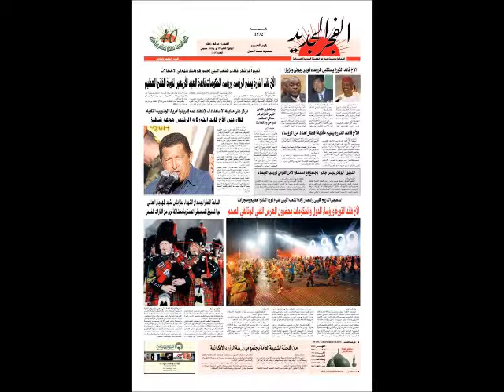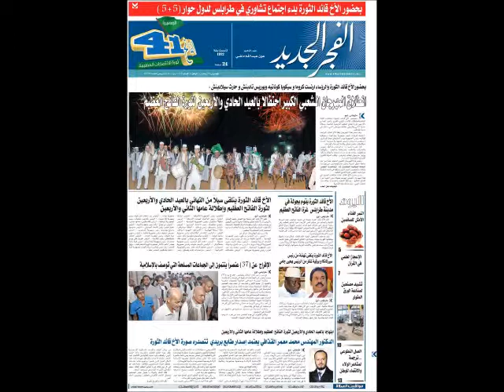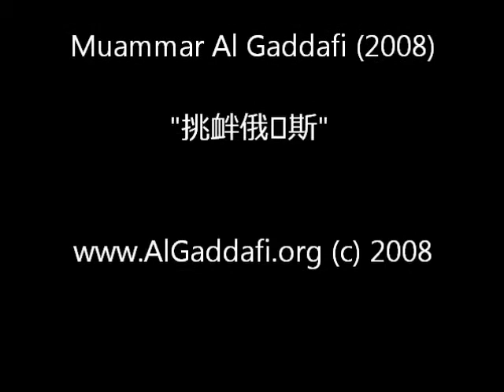Al Gaddafi - 年卡扎菲谈话录 - 挑衅俄罗斯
欧洲每一个向东部扩张的举动都将俄罗斯作为其目标。所有西方列强都将军队向俄罗斯方向调集。

 十九世纪初，拿破仑为了攫取俄国的煤矿、铁矿、油气、黄金等丰富资源，一举入侵了欧洲许多国家。在第二次世界大战中，希特勒步其后尘，指挥他的大军向俄国开进。

 现在，北约正在尾随拿破仑和希特勒之后，也朝着俄罗斯挺进开拔了。北约想利用苏联解体之后产生的真空。西方宣布在冷战中打败了苏联领导下的东方阵营，认为苏联的失败和解体是具有历史意义的一大成就。西方把毗邻俄国的大多数前社会主义国家纳为成员之后，一直在千方百计把从中亚到黑海和波罗的海的前苏联各加盟共和国囊括进去，以图对俄罗斯形成完全包围之势。俄罗斯将此举视作危险的挑衅行径，因为其目的是为了从四面八方包围俄罗斯。实际上也确实如此。南斯拉夫的内爆和分解，为北约紧箍俄罗斯的铁链提供了所缺乏的关键一环。不过，无论古远历史还是近代历史都有大量明证显示：俄罗斯并不是一个会被轻易围困、粉碎或打败的国家。

 俄罗斯拥有世界上最大的核武库，弹头多达16000枚左右。这些弹头可以从俄罗斯独自拥有的发射井、潜艇和战略轰炸机发射。洲际弹道导弹、战略轰炸机与核潜艇的三位一体组合，弥补了俄罗斯在训练、动员或后勤方面军事能力的任何不足。

 我们从极为关心世界和平的立场出发，呼吁避免任何可能会导致世界遭受毁坏甚至毁灭的新冒险行为，这跟两次世界大战的情形可不一样。对俄罗斯的挑衅和对它进行包围的种种企图，带来了引发一场新的、毫无必要的全面核大战的威胁。鉴于美国往往根据编造的假情报、天真的分析和短视及为自我利益服务的舆论来确定其立场，因此这种威胁就更真实存在了。当西方充满热情支持科索沃独立的时候，它当时会期待影响的余波能传至阿布哈兹和南奥塞梯，导致它们也要求独立吗？西方当时是否知道，导致美国在伊拉克处于进退两难境地的分析，其基础是由逃离自己国家的间谍为讨好美国中央情报局而编造的未经证实的情报？

 在苏联解体和冷战结束之后的今天，北约依然存在并不断扩张，这只能出于一种动机—占领俄国，继而占领世界其他地区。

 同世界上所有国家一样，美国有捍卫自己的权利。它在地理上东离大西洋、西离太平洋、北离北冰洋都十分遥远，而它的南方众邻国又很弱，不会对它的安全造成任何威胁。这一切使它成为那些逃离"旧世界"各大陆冲突和野心的移民和难民的庇护所。它有着盖世的权力。世界上各民族的人民都对它的形成和繁荣崛起作出过贡献。既然美国有着这种传统，那么它作为联合国与安理会的所在地，是当之无愧的。但是，如果它还像今天那样继续参与世界上的每一个侵略行动，那么，它对世界和平、美国的安全和稳定都是一大威胁。

 美国必须回到1823年詹姆斯•门罗总统倡导的门罗主义上来，其中申明："美国概不干涉欧洲的问题，欧洲列强也再不能干涉美大洲新获独立国家的事务。"美国必须将门罗主义加以引申扩大，包括不干涉全世界的事务。

 欧洲有权成为一个独立和统一的政治实体、经济实体和军事实体，有权成为国际政治中心新的一极。

 俄罗斯既作为一个历史上的列强，也作为一个新兴大国，应该放手让它出于自卫的目的而发展其政治力量、经济力量和军事力量。